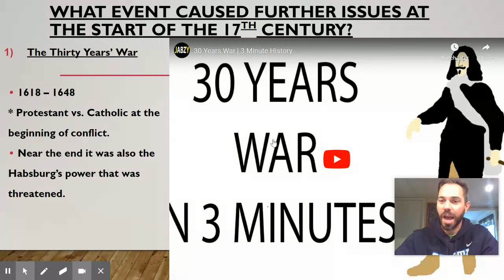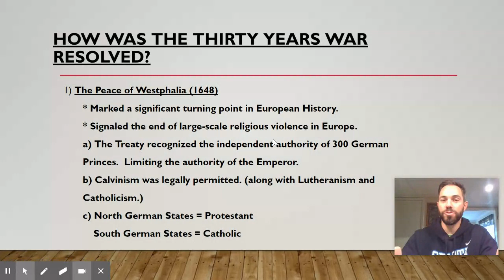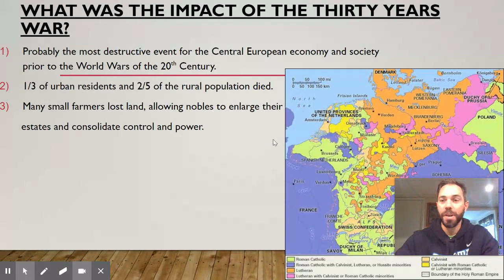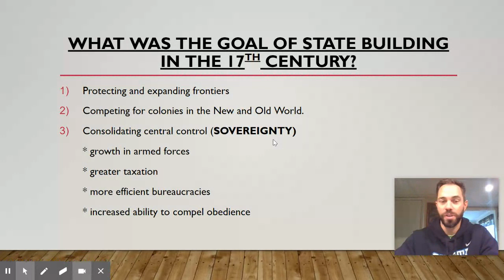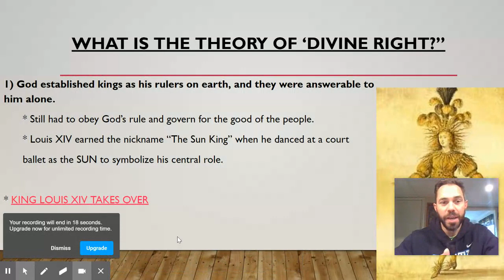Outcome of the 30 Years War and Intro to King Louis XIV